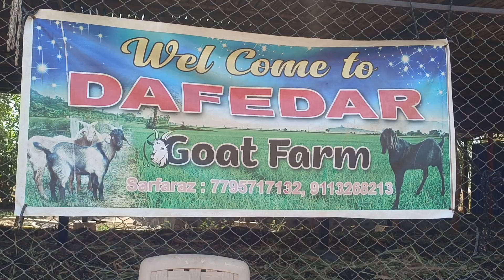Barfi Gang Top Barbari Khasi Collection | The Biggest Goat Farm Bijapur